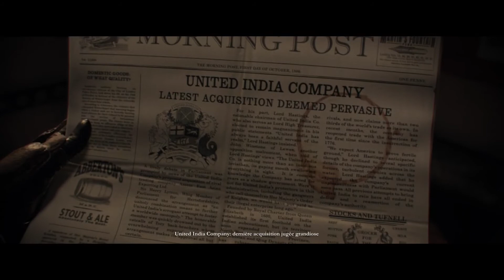The Order 1886 ~ Let's Play #5 ~ Chapitre 5 (partie 1) ~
Chapitre 5 : L'essor de l'Agamemnon (partie 1)

Dans un Londres victorien alternatif, un ordre de chevaliers doit protéger l'humanité de loups-garous très puissants, plongeant le monde dans une guerre longue et meurtrière. L'humanité subit défaites sur défaites jusqu'à la révolution industrielle en 1886, leur faisant découvrir de nombreuses technologies telles que l'imagerie thermique, les zeppelins ainsi que de nouvelles armes électriques (mitrailleuses, lance-grenades, etc.). Vient s'ajouter aux loups-garous une nouvelle menace, celle des classes inférieures qui prennent les armes du fait de leurs conditions de vie (loi martiale, quartiers infestés, pauvreté, etc.). Les chevaliers étant alors du côté des nobles et du gouvernement, ils combattent ces guerriers de fortune en plus des hordes de loups-garous sanguinaires.

The Order: 1886 is set in an alternate history 1886 London, where an old Order of Knights keeps the world safe from half breed monsters, which are a combination of animal and human. ... Despite the humans outnumbering the half-breeds, their animal strength gave them the upper hand in centuries of conflict.